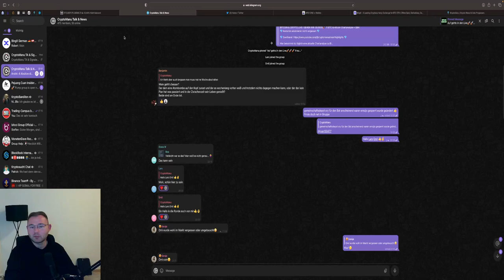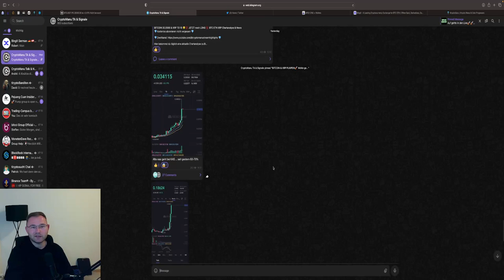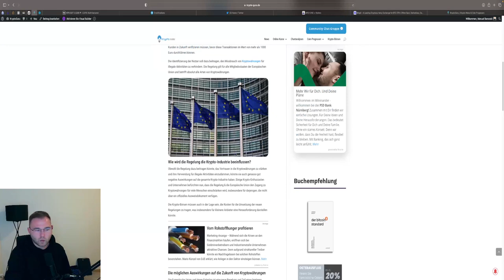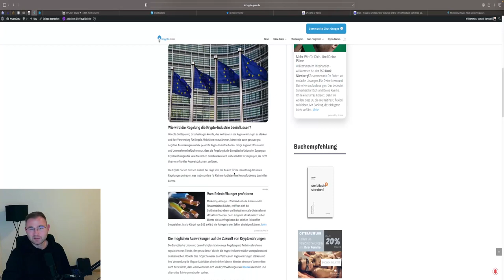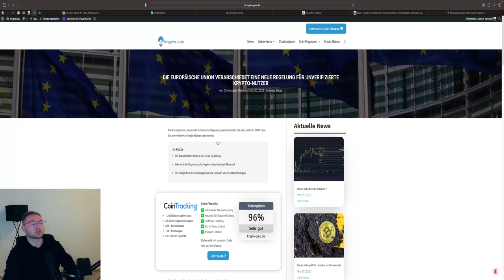BITCOIN ENTSCHEIDUNG 💥 CRASH oder PUMP ⁉️🚀 BTC ETH XRP Chartanalyse & News